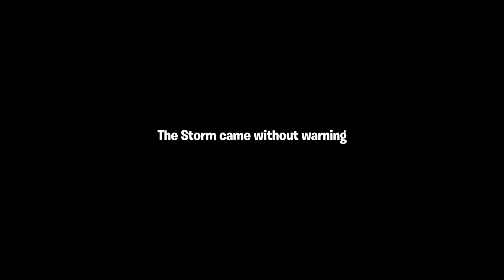my first time ever playing save the world! (RNG D1tromex